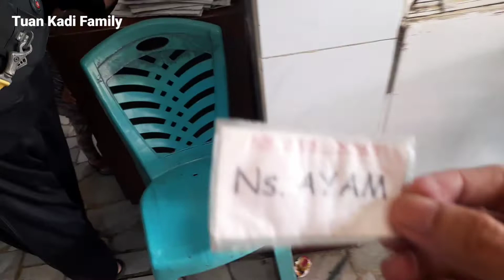MUDIK LEBARAN 2022 | BALIK KE BEKASI NAIK BUS JAMBI - BANDUNG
MUDIK LEBARAN 2022 | NAIK BUS JAMBI - JAKARTA TUJUAN KAMPUNG HALAMAN DI BEKASI